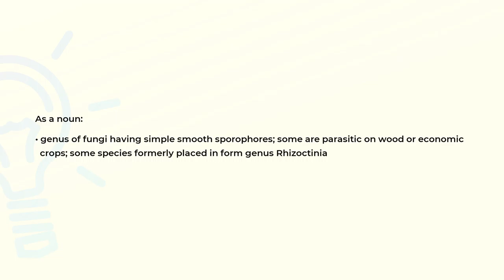What is the meaning of the word CORTICIUM?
Definition and spelling of the word CORTICIUM.

(00:00) Intro
(00:08) As a noun
(00:26) Spelling

As a noun (00:08):
• genus of fungi having simple smooth sporophores; some are parasitic on wood or economic
  crops; some species formerly placed in form genus Rhizoctinia